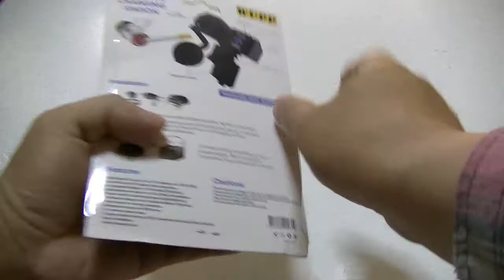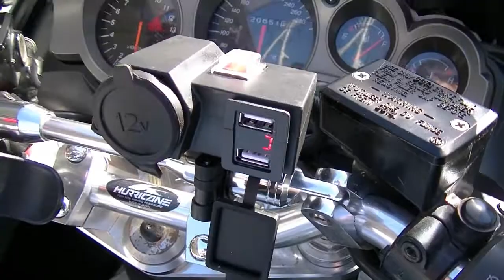シガーソケットUSB電源をバイクにつけてみた！「DIY]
Ａｍａｚｏｎで買ったシガーソケットＵＳＢ電源を今バイクについてるのと、交換してみた。

音楽：作曲者　GT-K様の「Feel_my_heart_(Instrumental)」を、お借りいたしました。